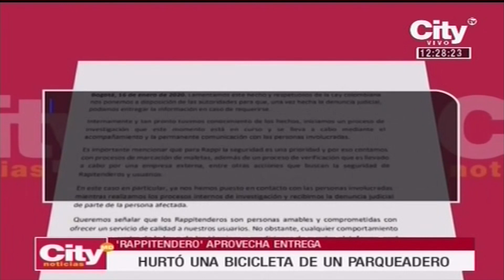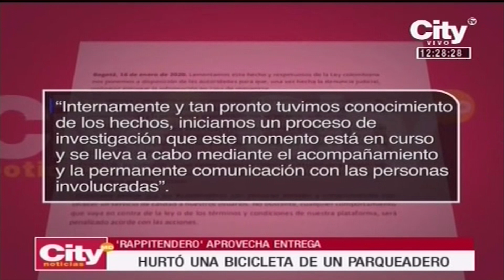Domiciliario hurtó bicicleta en Bogotá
El vehículo está avaluado en más de un millón de pesos y el afectado denuncia que la empresa no quiere responder.